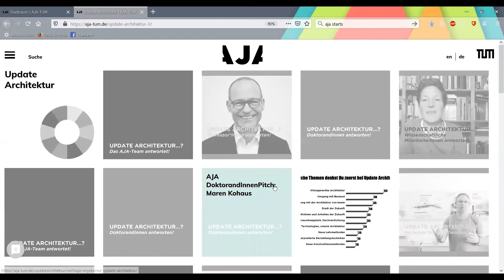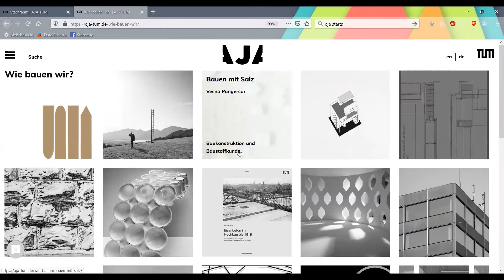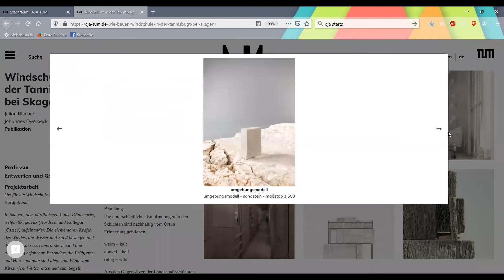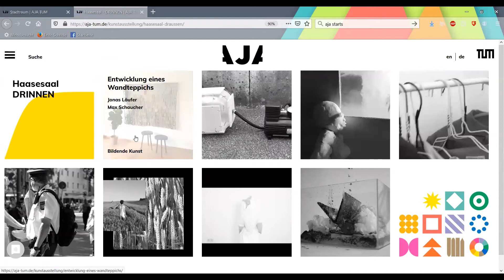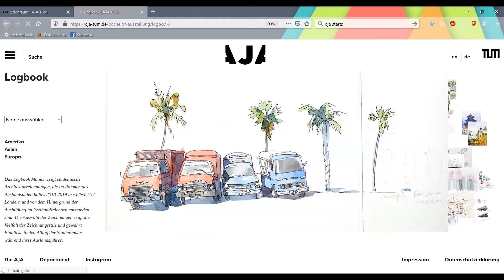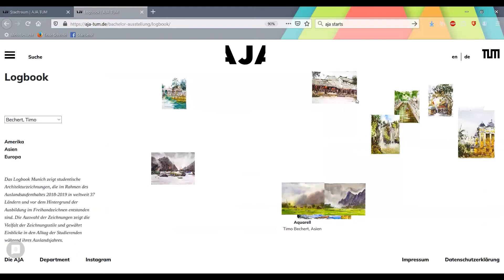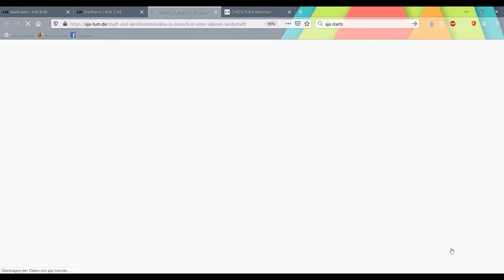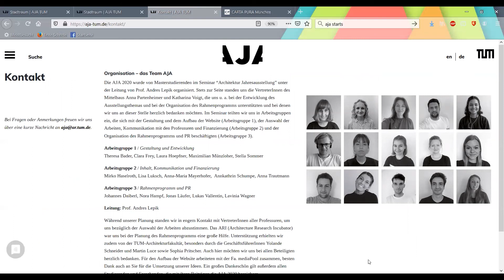[AJAtv] HOMEPAGETOUR - DE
18.00 Uhr – Eröffnung

Feierliche Eröffnung der AJA 2020 durch das Kuratorenteam und Professor Andres Lepik. Einführung in die Ausstellung und Einblicke in das neue Format der Architektur Jahresausstellung an der TU München.

Grußworte von Thomas Hofmann, dem  Präsidenten der TU München, an die Studierenden der Architekturfakultät.

Eröffnungsrede von Andreas Hild, dem Dekan der Architekturfakultät

How to AJA – Digitale Führung durch die Ausstellung auf der neuen Website. Einblicke in die kuratorische Idee und den Aufbau der Seite.